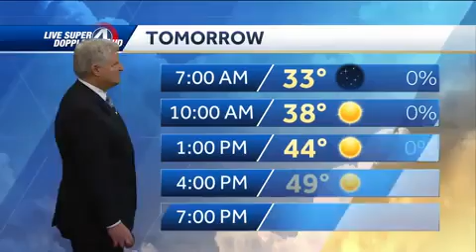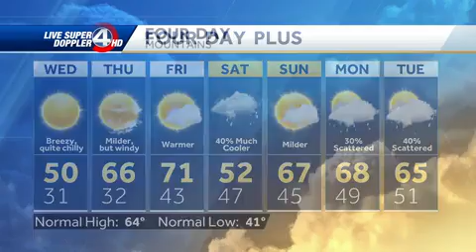John Cessarich's Complete Forecast